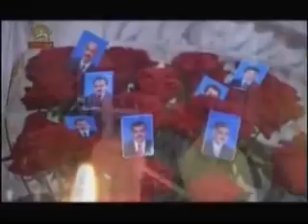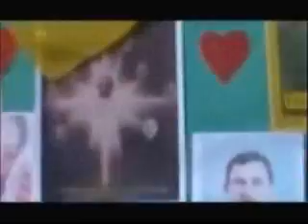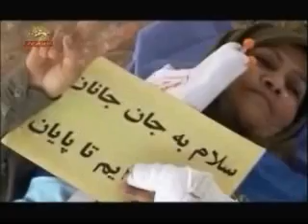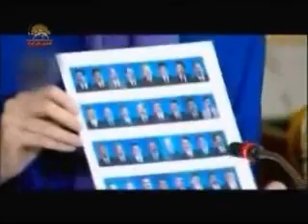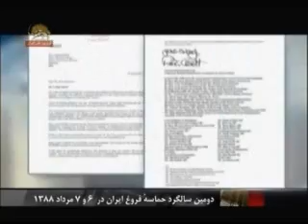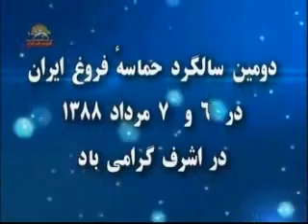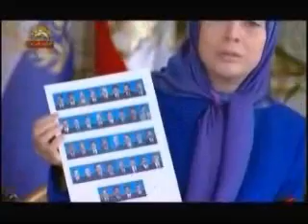Dowomin Salgarde Forooghe Iran